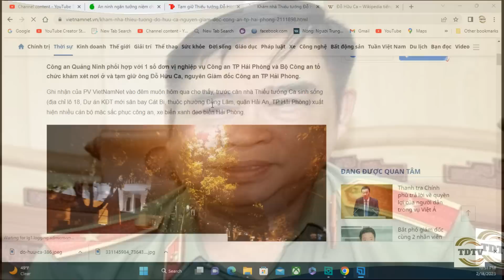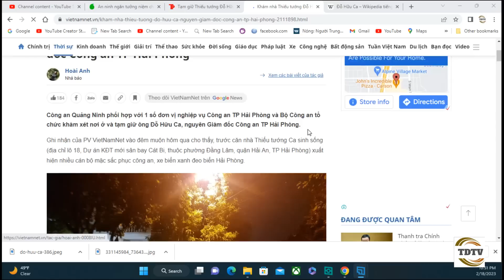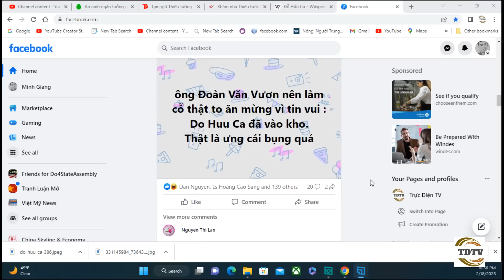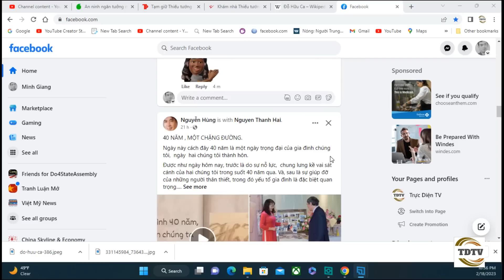Bắt khẩn cấp Thiếu tướng Đỗ Hữu Ca “ trận đánh đẹp Tiên Lãng”: Tại sao?.